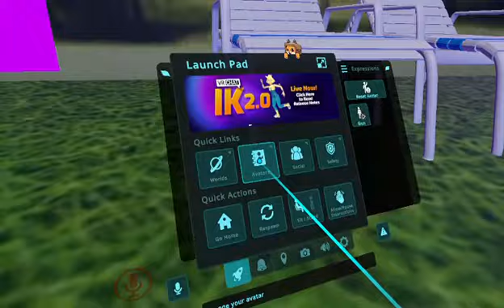VRChat Adventures Ep. 164: Kirby Avatar World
Hey it's KIRBY, and he wants to show us this avatar world. POYO POYO!!! ANYWAY, ENJOY! 😀 ( Kirby: HIIIIIIII! )